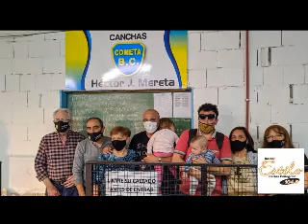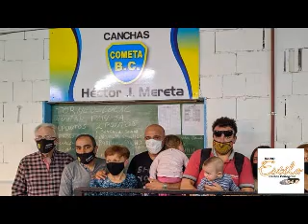Cometa Bochas Club - Homenajes y Torneo Interprovincial de Bochas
El Presidente del Cometa BC, Leopoldo Salas, visitó el estudio de Radio Estilo donde comentó sobre  lo ocurrido el último fin de semana en el club con el retornó de la actividad bochófila en nuestra localidad y el homenaje al recordado Héctor Mereta, quien fuera un gran hacedor en la institución.